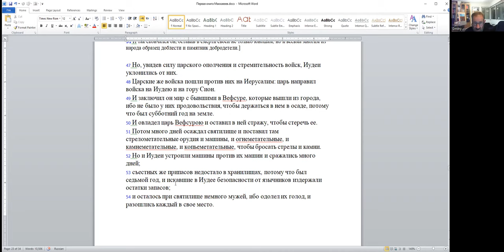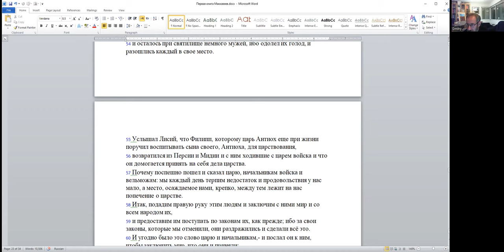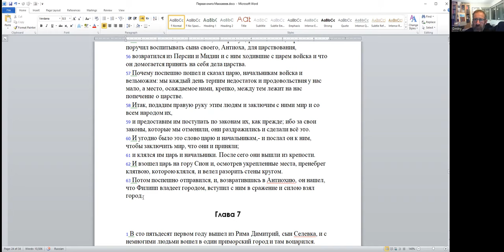«Освящение Божьего имени (кидуш ѓа-шем) в 1 и 2 Маккавейских книгах: два Элеазара» д-р Д.Копелиович